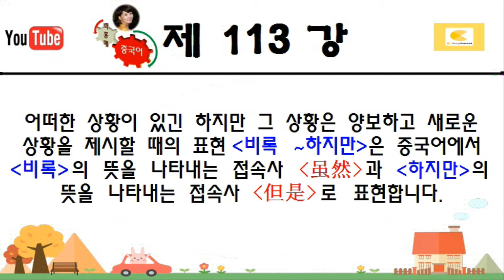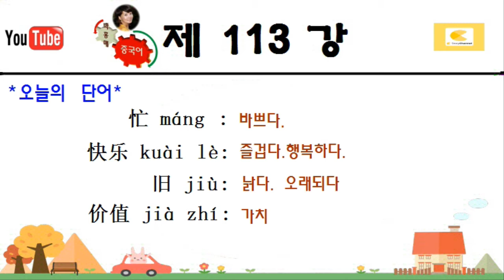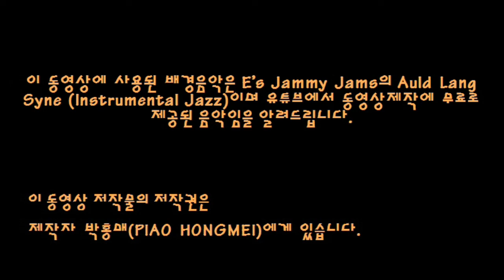패턴중국어 113. 비록 (__),하지만(__) / 虽然 (__), 但是(__) /중국인들이 많이 쓰는 예문으로 패턴 쉽게 외우기/예문시간링크로 반복연습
🌺오늘의 예문 시간링크 🌺
🌺비록~ 하지만  /虽然~但是
0:13
0:13
어떠한 상황이 있긴 하지만 그 상황은 양보하고 새로운 상황을 제시할 때의 표현 (비록 ~하지만)은 중국어에서 (비록)의 뜻을 나타내는 접속사 (虽然)과 (하지만)의 뜻을 나타내는 접속사 (但是)로 표현합니다.
(예문)
0:43
0:43
虽然很忙，但是很快乐。
suī rán hěn máng ，dàn shì hěn kuài lè
많이 바쁘긴 하지만 즐겁다.
1:00
1:00
这幅画虽然很旧，但是非常有价值。
zhè fú huà suī rán hěn jiù ，dàn shì fēi cháng yǒu jià zhí
이 그림은 비록 아주 낡았지만 굉장히 가치가 있다.
1:27
1:27
虽然我的英语不好，但我会加油的。
suī rán wǒ de yīng yǔ bù hǎo ，dàn wǒ huì jiā yóu de
저 비록 영어를 못하지만 노력해볼거에요.
1:47
1:47
虽然大学毕业了，但是还没找到工作。
suī rán dà xué bì yè le ，dàn shì hái méi zhǎo dào gōng zuò
비록 대학을 졸업했지만 아직 일자리를 구하지 못했다.
2:12
2:12
*오늘의 단어*
忙 máng : 바쁘다.
快乐 kuài lè: 즐겁다.행복하다.
旧 jiù: 낡다. 오래되다
价值 jià zhí: 가치
2:44
2:44
전체 예문 다시 따라읽고 발음연습 하기